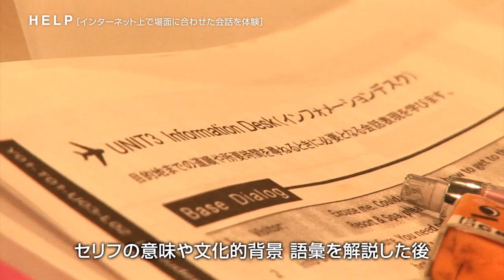【神田外語学院】 HELP (Hybrid English Learning Program)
専門学校 神田外語学院
ハイブリッド・イングリッシュ・ラーニング・プログラム
HELP ［Hybrid English Learning Program］

Hybrid English Learning Programは、授業で学んだ英会話を「教室」と「インターネット上の仮想世界（実際の場面）」で身につけていくプログラム。教室での授業は日本人教員を中心に展開し、学習トピックにまつわる雑学や文化的背景を学び、その後、クラスメートとのロールプレイを通じて、英会話表現を身につけます。そして、仮想世界に用意された、例えば「飛行機内で毛布をもらう」「ホテルにチェックインする」などの「実際の場面」で、今度は外国人教員とゲーム感覚で楽しく会話しながら、より着実に英語が「使える」ことを確認していきます。この科目は1・2年生の共通科目（ W I T を除く）です。授業は週に1回、パソコンが設置された専用教室で行われます。

HELPは、仮想空間技術を教育に取り入れた事例として国内外での学会などで高く評価されています。昨年度は米国バージニア州で開催された国際学会M O D S I M にて『仮想空間上
で英語を話すことで英会話力の上達につながり、特に初対面の人と英語で話す場合では、仮想空間上で英語を話すほうが、現実空間よりも緊張が緩和されリラックスして話せることが確認された』という研究結果とその取り組みを発表、聴講者からは多くの好評を頂きました。

MODSIMとは、アメリカ航空宇宙局（NASA）を始め、多くの教育･医療･軍の研究機関など世界各国の研究者や技術者により、I T 教育･コンピュータを駆使した国土安全保障、高度コンピュータ技術、医療技術等の最新の研究発表が行われる学会。